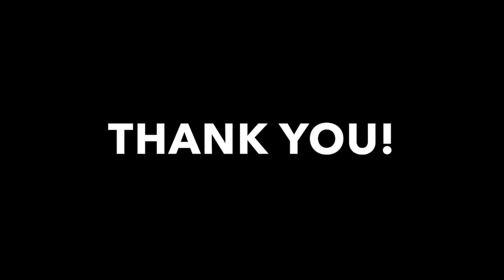Special edition: 2020 KAL PRIZES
Hello, This is a special edition to announce the prizes for the two KALs that were hosted in the Ravelry group for Little Big Knits. We had the Garment Galore KAL and the It's About Time KAL.
Thank you to all of you who participated in these KALs. They were a success thanks to your participation and good energy!!
I will be back with a regular podcast in the near future. If you are looking for a regular episode at this time, you can also view a previous episode.